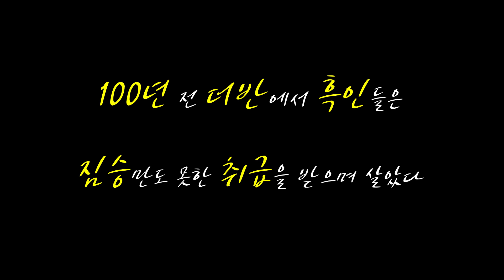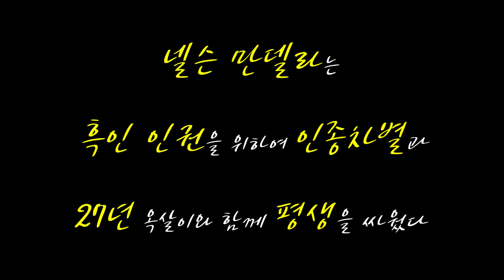마하트마 간디가 인종차별에 빡친 곳, 남아공 더반 - [96] (아프리카 여행 유투버의 인종차별 경험 모음집)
갑자기 튀어나오는 저런 행동들은 포착하기도 힘들고
찍으면 거부반응이 심해서 잘 안 찍는데
이 날 유독 계속 우연히 화면에 담기더라구요

이 날 받은 저런 행동들을 다 찍은 것도 아닙니다
찍힌 것만 저 정도고 매일매일 저런 놈들이 10명은 넘습니다

영상 찍으니까 쟤네들이 할 떄
"그래 좀 더 제발 더 해줘" 하면서
흥분되더군요 ㅋㅋㅋㅋㅋㅋㅋ

추가 멘션

저는 여행의 좋은 면 또는 나쁜 면 만이 아닌 날 것 그대로를 보여드리고자 합니다

저 날은 우연히 저런 장면들이 많이 찍혀서 그냥 올린 것이지만

저희도 저 친구들과 같이 흑인 니거 라고 하면서 욕하고 싶지는 않습니다

저들이 잘못한 것은 사실이고 비판하되

도넘은 인종차별적인 욕은 삼가해주셨으면 좋겠습니다

그저 남아프리카에는 이런 사람도 있구나 정도로 봐주시면 감사하겠습니다